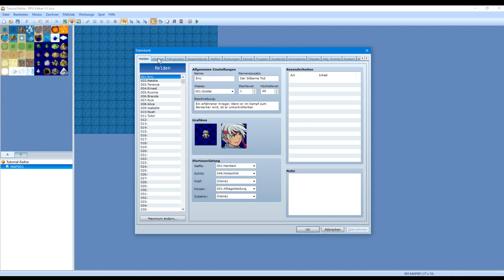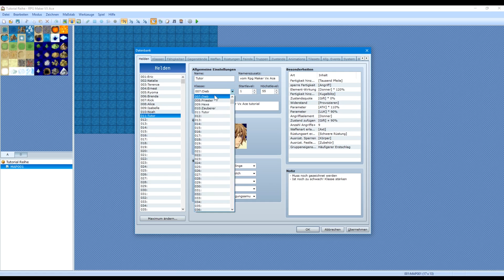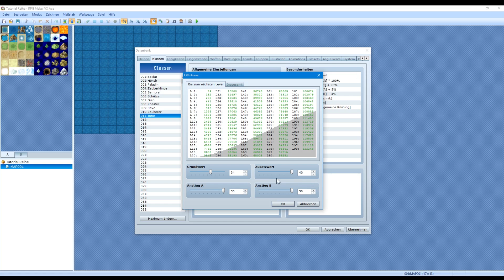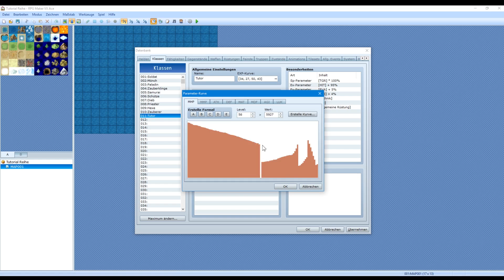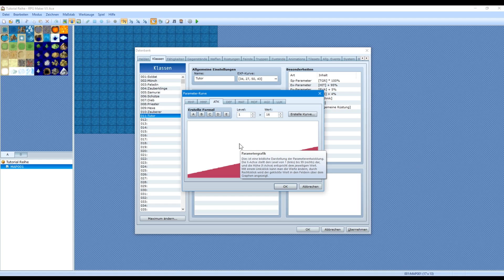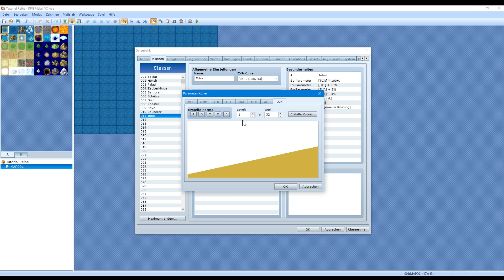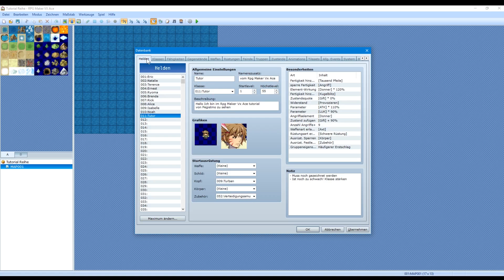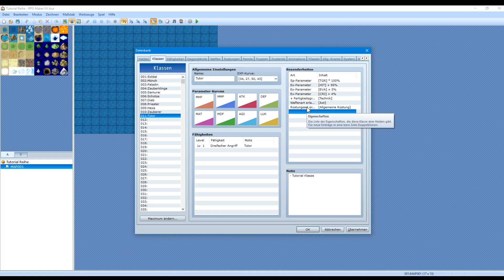Rpg Maker Vx Ace Tutorial - Datenbank - Klassen